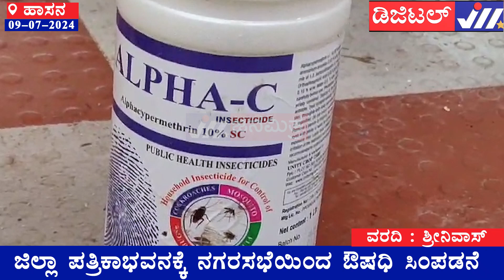ಜಿಲ್ಲಾ ಪತ್ರಿಕಾಭವನಕ್ಕೆ ನಗರಸಭೆಯಿಂದ ಔಷಧಿ ಸಿಂಪಡನೆ